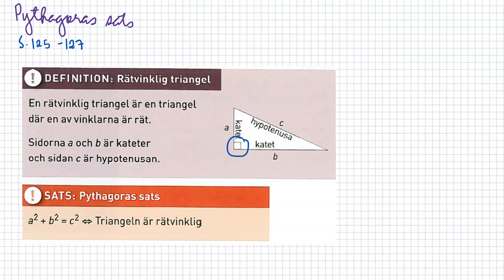M Matematik 1c (Sjunnesson) - Kapitel 3 - Geometri - 3.1 Geometriska satser och bevis del 5